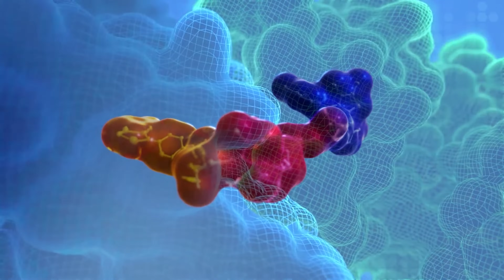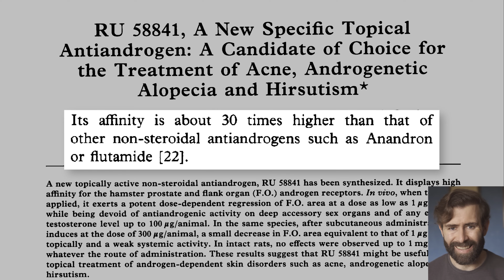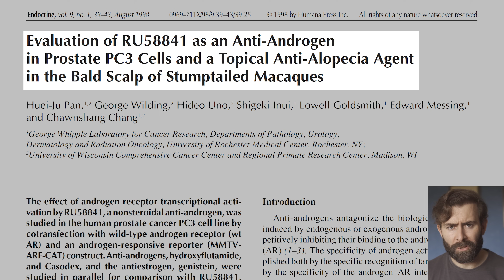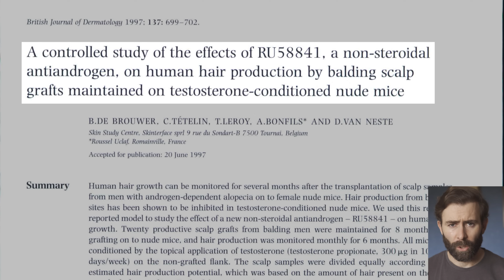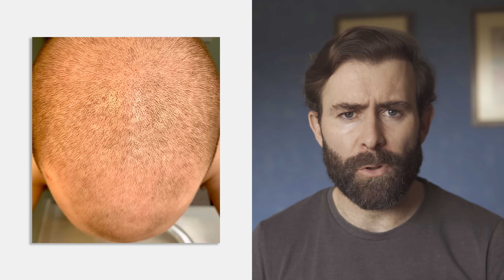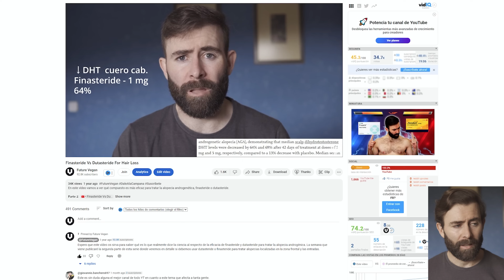¿El Secreto Para Recuperar Tu Pelo En 2 Meses?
Hoy vamos a ver la evolución de 4 pacientes con los tratamientos que siguieron para luchar contra la alopecia androgenética. Créeme que no puedes perderte los últimos 2 casos.

𝗖𝗼𝗻𝘁𝗲𝗻𝗶𝗱𝗼
0:00​​​​​​​ - Intro
0:37 - Caso 1 - Finasteride y Minoxidil
2:08 - Caso 2 - Finasteride y Minoxidil
4:02 - RU-58841 para la alopecia
9:00 - Caso 3 - Dutasteride, RU-58841, Minoxidil oral y tópico
12:06 - Caso 4 - Finasteride, Minoxidil y RU-58841